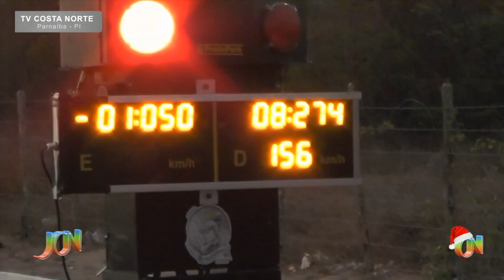Em Parnaíba, Corrida Solidária chega a sua 4ª edição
O evento atraiu muitas pessoas para verem as máquinas que movimentaram a Avenida São Sebastião no último fim de semana(7)